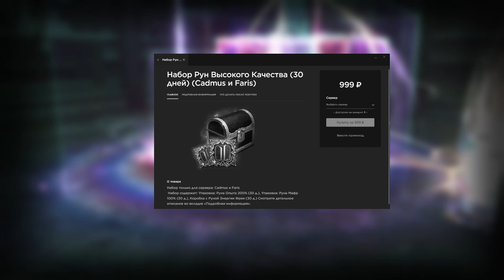отличный буст агуши | часть 3 | lineage 2 main 2023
Erid: Kra23V1C7